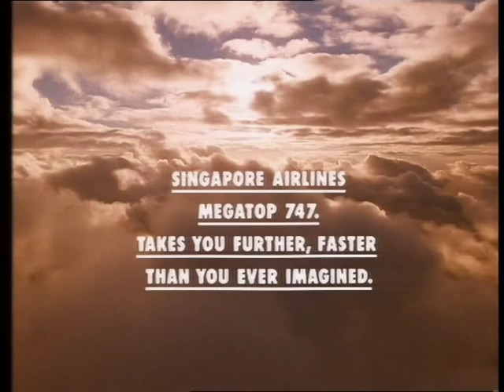Introducing the B747 in 1989 | Singapore Airlines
In 1989, Singapore Airlines was the first airline to operate the revolutionary Megatop B747-400 on its non-stop flight from London to Singapore.

Watch this short video to see how we introduced the Queen of the Skies.

The B747 Story:
In 1994, Singapore Airlines became the world’s biggest Megatop B747-400 operator when it took delivery of its 23rd B747 and by 2003, it operated a record 51 Boeing Megatop 747-400s.